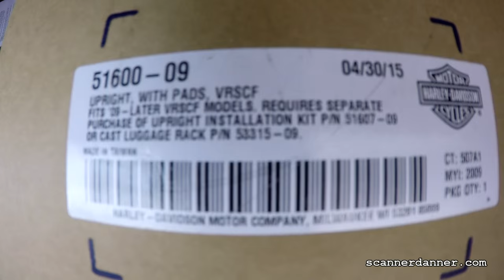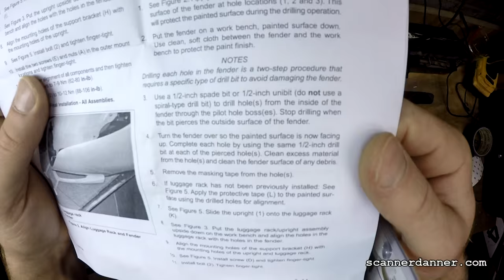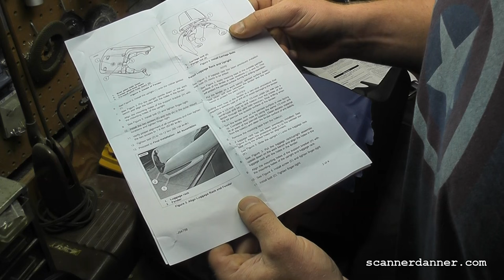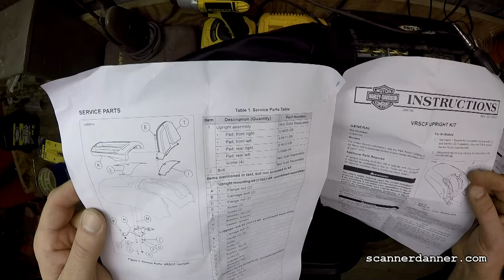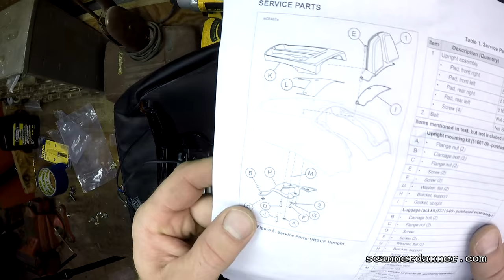V-Rod Muscle Backrest and Luggage Rack Install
2016 Harley Davidson VRSCF V-Rod Muscle rear backrest and luggage rack installation.
Look for more motorcycle troubleshooting on this channel in the future.

For more information on electronic and electrical troubleshooting, I have written a “field manual” called Engine Performance Diagnostics which is available as an eBook or paper book.
Want even more diagnostic training? Whether you are a DIY trying to fix your own car, someone looking to become an auto technician, or a current auto technician that wants to get more into diagnostics, subscribe to ScannerDanner Premium right here on YouTube.